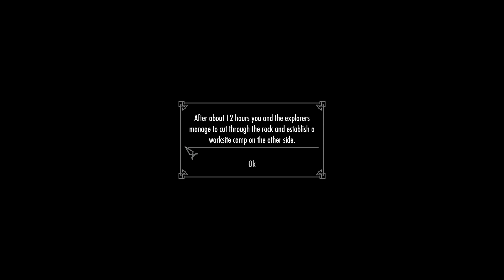Skyrim Mods: Legacy of the Dragonborn - Part 34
Play me a song Dragonborn!

Upload Schedule:
WEDNESDAY: Fallout 3 Modded Playthrough
THURSDAY: Morrowind Modded Playthrough